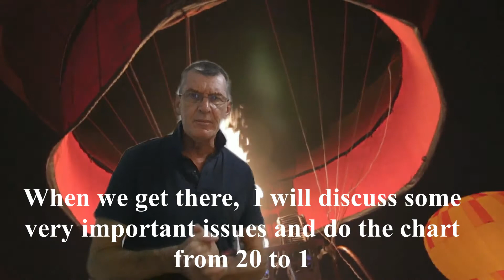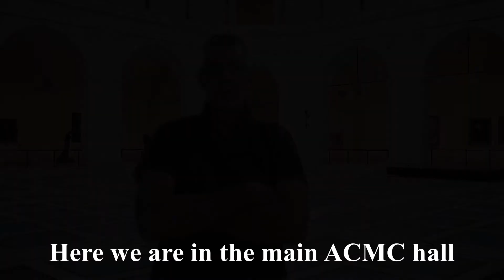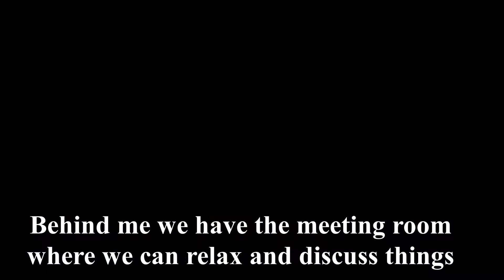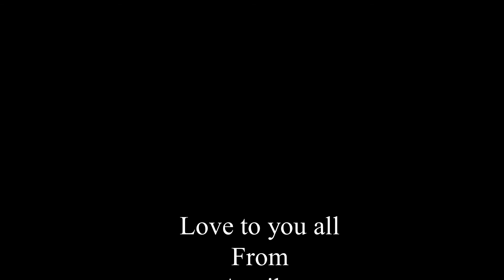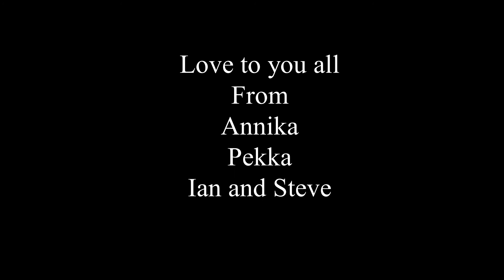ACMC Vlog 12: YouTube and Facebook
YouTube and Facebook - ACMC Vlog Number 12

This week's Vlog discusses the problems with sharing YT links on Facebook,
Even if you join an FB group with 96,000 members, you may get 3 views if you are lucky. Why is this and some ways to resolve it.

Various music composed and produced by Steve Alcoran
Copyright Steve Alcoran 2020

Steve Alcoran gives full permission for the music to be used on this channel.

All video footage is free to use for any reason and no acknowledgement required from Pexels
Photo by João Gustavo Rezende from Pexels
Video Drone by Kelly Lacy from Pexels
Video Balloon Suraphat Nuea-on from Pexels
Video Drone by Rusiru Bhagya from Pexels